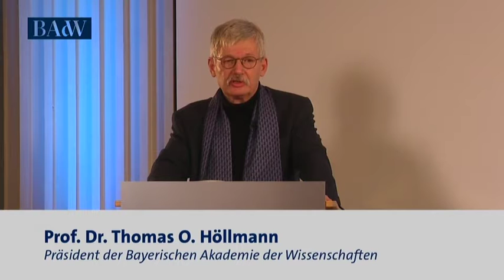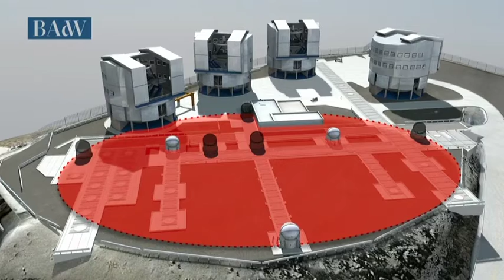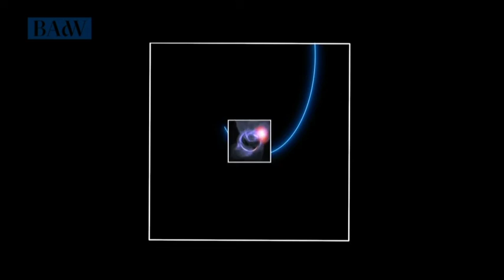Über die Galaxie zum Nobelpreis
Prof. Dr. Reinhard Genzel konnte beweisen, dass im Zentrum der Milchstraße, rund 26.000 Lichtjahre von uns entfernt, ein Schwarzes Loch liegt. Für diese bahnbrechende wissenschaftliche Erkenntnis wurde er im Dezember 2020 mit dem Nobelpreis für Physik ausgezeichnet. Am 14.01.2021 sprach er in der BAdW mit Ursula Heller (BR) über den Weltraum, seine Arbeit und ganz persönliche Ansichten. Eine Veranstaltung im Livestream, nun als Video verfügbar.